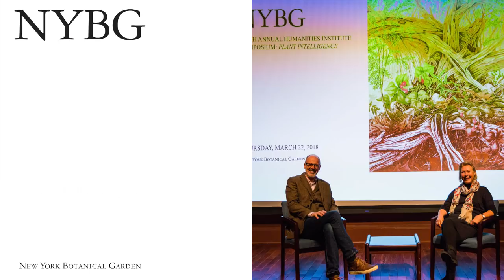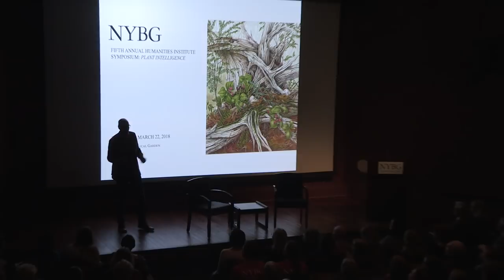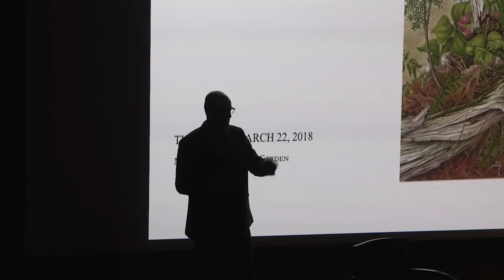Fifth Annual Humanities Institute Symposium: Plant Intelligence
With Peter Wohlleben, author of The Hidden Life of Trees and
Stefano Mancuso, author of Brilliant Green and Plant Revolution and Janet Browne, Historian of Science, Harvard University (moderator)

Do plants have intelligence? Current advances in research shed new light on the remarkable interior life of plants. German forester Peter Wohlleben and Italian plant physiologist Stefano Mancuso explore the question of plant intelligence using biological evidence to challenge our common perception of plants and nature. Sharing intriguing new findings made in the forest and in the lab, these experts present new paradigms for our understanding of the vegetal world. Harvard’s distinguished historian of science, Janet Browne, moderates the discussion. A book signing will follow the presentations.